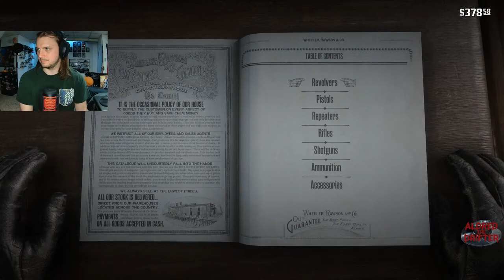Red Dead Redemption 2 · EP 02 · Twist of Cain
Mount up and ride along as I continue the journey through the dusty towns and (usually) serene wilderness of the American frontier!